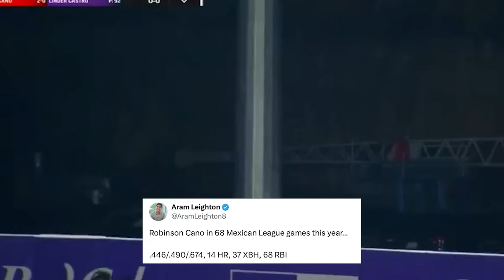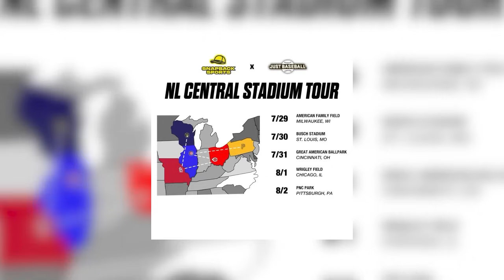One Burning Question: Every National League Team Post All-Star Break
*(terms apply)

Timestamps:
Intro: 0:00
Robinson Cano: 6:36
NL East: 9:30
NL Central: 32:16
NL West: 59:30

Follow the Just Baseball guys!